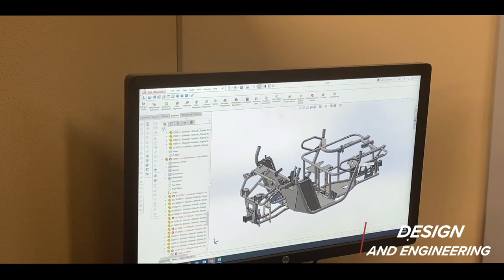How UTVs Are Made - The Landmaster UTV side-by-side, American Built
Learn how the Landmaster is born from in Columbia City, IN USA. American Landmaster is a leader in designing, building and testing American Made UTVs. Landmaster UTVs are all designed, engineered, fabricated, welded, powder-coated, assembled, and tested under one roof in Columbia City, IN.

Support America by purchasing an American made product.

Music was purchased and licensed from audioblocks.com